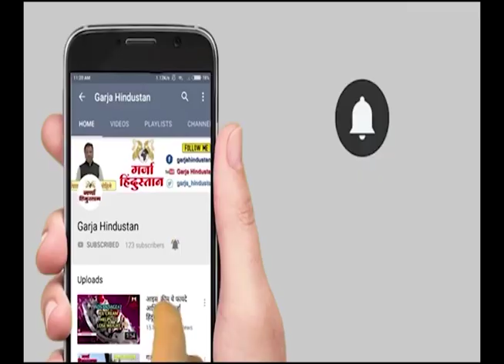नागपूर येथून भाजपची पत्रकार परिषद | BJP press conference LIVE from Nagpur | BJP Maharashtra News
GARJAHINDUSTAN-NEWS is a 24/7 Marathi-language News Channel based in Mumbai, Maharashtra that launched in 2009. GARJAHINDUSTAN group is India's largest media group. Get the all Breaking news, latest top stories, current affairs,  Mumbai News, Pune News on GARJAHINDUSTAN-NEWS Marathi.

your query
1) Deputy Chief Minister of Maharashtra
2) BJP Press Conferences
3) Maharashtra elections
4) Today BJP Press Conference
5) Bharatiya Janata Party leadership
6) BJP membership
7) BJP Logo
8) BJP office
9) Indian National Congress
10) BJP candidate list 2024
11) BJP top leaders list
12) Bharatiya Janata Party leadership
13) BJP membership ID Card
14) Nagpur BJP President
15) BJP membership 2024
16) ncp ajit pawar
17) devendra fadnavis press conference
18) chandrakant patil - press conference
19) election commission press conference
20) Chandrasekhar Bawankule  press conference
21) ajit pawar party candidate
22) maharashtra Vidhansabha election 2024
23) maharashtra election 2024
24) maharashtra election date
25) maharashtra election news
26) jharkhand election date
27) maharashtra assembly election
28) election commission news